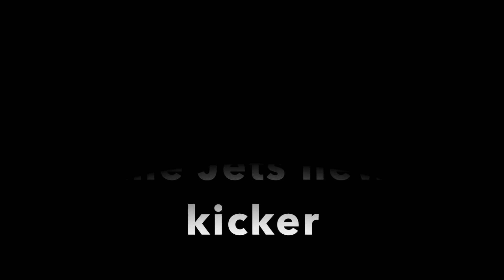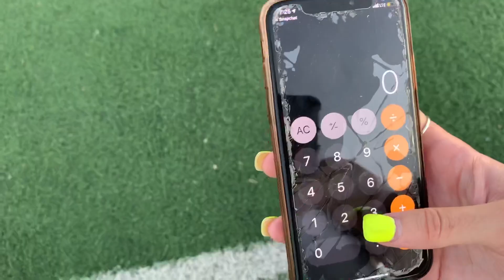TEACHING MY SISTER HOW TO KICK FIELD GOALS